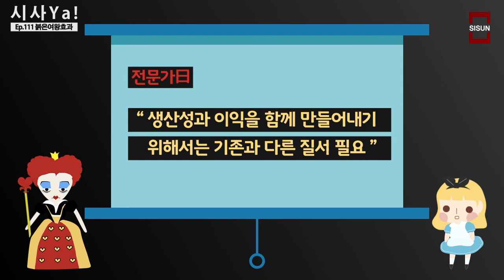붉은여왕효과, "제자리에 있고 싶으면 죽어라 뛰어라” [지식용어-시사Ya]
[TV지식용어-시사Ya 김범준]
◀MC MENT▶
안녕하세요. TV이슈-시사Ya의 박진아입니다.

시장 변화에 대응하기 위해 끊임없이 노력하지만 경쟁사와의 차이가 도무지 좁혀지지 않는 상황, 바로 붉은여왕 효과라고 합니다. 원래 이 용어는 루이스 캐럴의 소설 『이상한 나라의 엘리스』 속편 『거울을 통하여』에서 붉은 여왕이 한 말에서 비롯됐습니다.

음원 출처